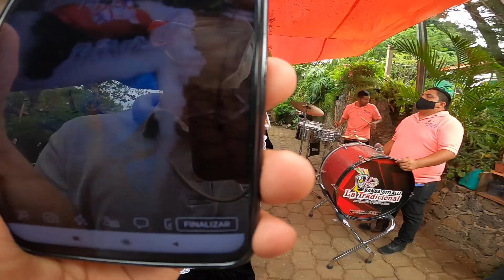Primer aniversario de La Ruta del Chinelo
Desde Tepoztlán, Morelos celebramos un año de logros en este proyecto cultural. Somos 10,000 seguidores en facebook gracias a ti, por tu confianza y respaldo, por ello te dedicamos este carnavalito con todo el corazón, puro son original con la Internacional Banda Citlalli La Tradicional.